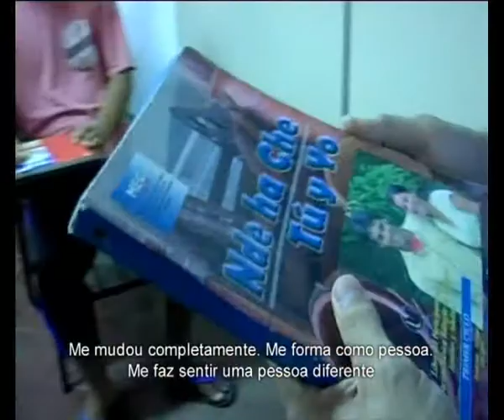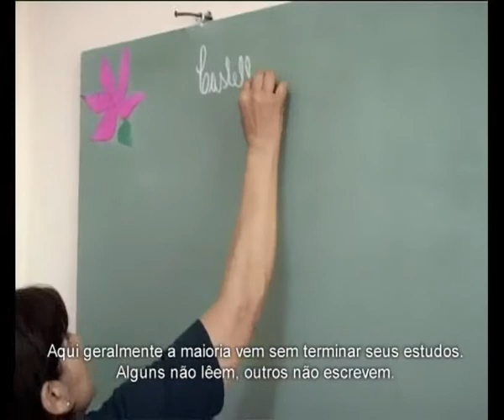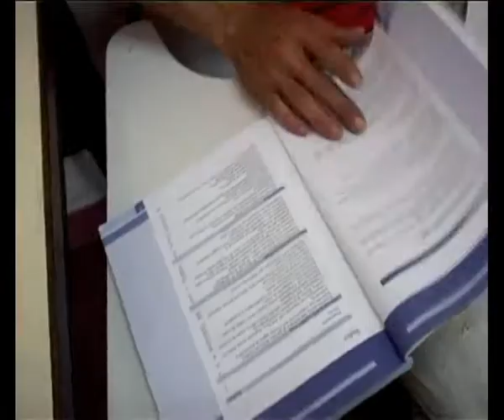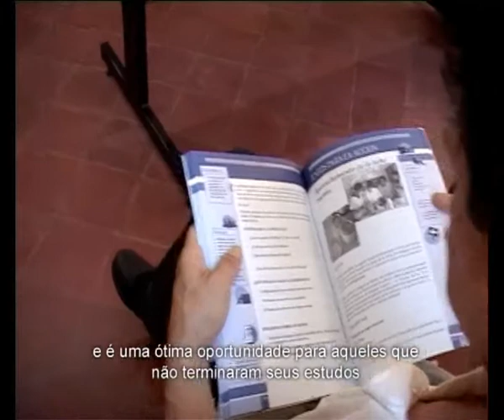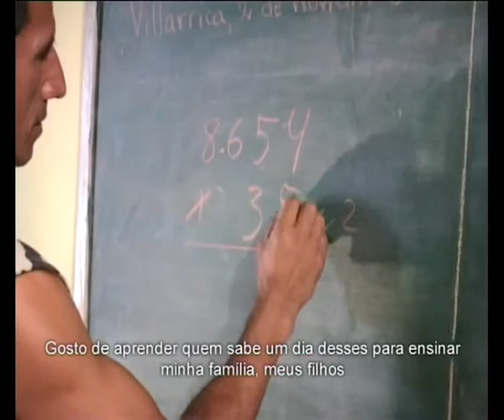Educación en Contexto de Encierro en Paraguay (2de4)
Paraguay ha desarrollado en los últimos años una importante experiencia de educación en contextos de encierro en el conjunto de instituciones penales nacionales, tanto en penitenciarías de personas adultas (hombres y mujeres) como en los centros que trabajan con adolescentes privados de su libertad. Esta experiencia se enmarca en las políticas de alfabetización y educación de personas jóvenes y adultas impulsado por la Dirección General de Educación Permanente del Ministerio de Educación y Cultura.
El documental muestra cómo se desarrollan estas experiencias educativas en un recorrido por la penitenciaría nacional de Tacumbú; la penitenciaría del Buen Pastor; el Centro Educativo de Itaugúa; la penitenciaría Regional de Coronel Oviedo y la Penitenciaría Regional de Villarica.